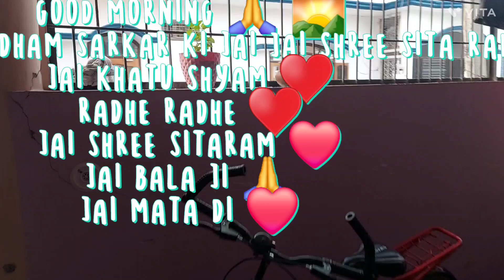masti ke sath khela ja raha svermadailydailyvlog# like subscribe aur comments ♥️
mera 2nd channel hai mera ur verma@ronitdada7561 please like me YouTube channel aur comments please ♥️

milte hai kal aap logo se aap log khus rahe mast rahe rab ji dua karti hua
new vlogs ke sath okye

radhe radhe ♥️
jai bageshwar dham sarkar ki jai Jai shree sita ram ❤️
jai shree sitaram ❤️
jai haunman ♥️
jai shree hari ♥️
hare krishna ♥️

good night 🌃
miss you ♥️
bye bye ♥️ 👋